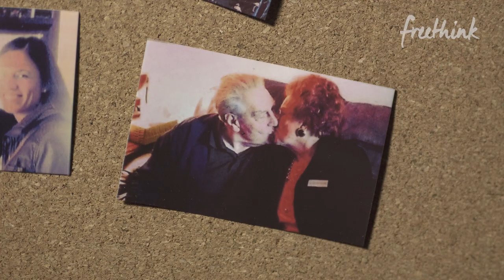Why Are We So Bad At Love? Nate Bagley of Loveumentary Explains. [Interview]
Love is important to all of us - so why aren't we better at it? Nate Bagley, host of the Loveumentary podcast, interviewed hundreds of successful couples. He found many traditional ideas of love are wrong. In this interview, he explains how to have better relationships and reveals key insights about love that aren't taught in school. He hopes that by improving our love lives, we can learn to foster better relationships with friends, at work, and in society - helping us all live happier and healthier lives.